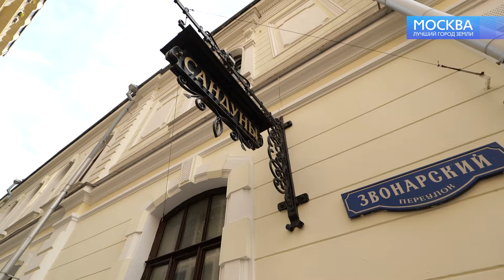Анонс 8-й программы нового сезона цикла «Москва – лучший город земли», ТК "Большая Азия"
В одной из наших предыдущих программ ведущему Майклу Гибсону довелось побывать в настоящей русской бане.

Ему так там понравилось, что мы решили посвятить русской бане целую передачу. Сегодня мы с вами узнаем всё про традиции русского банного дела, побываем в самой известной бане Москвы, постараемся разгадать секреты русского пара в уникальных исторических интерьерах и, конечно, как следует попаримся.